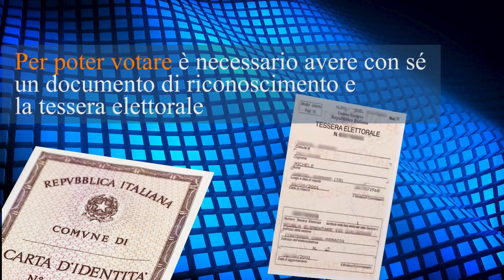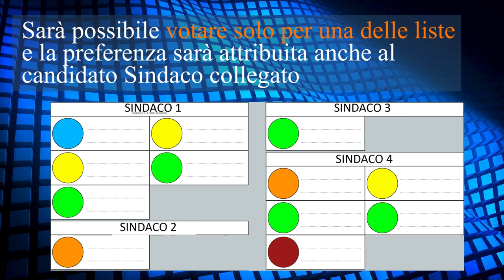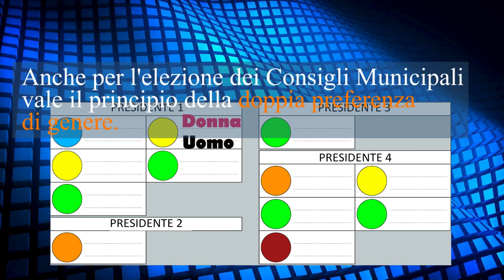Elezioni amministrative 2021 modalità di voto